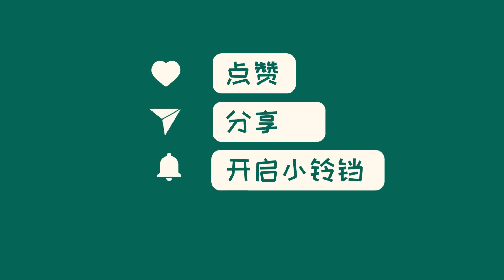中国新闻01月25日19时：山东菏泽一小河中打捞出近8箱茅台酒 警方：系赃物 偷酒的嫌疑人已找到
近日，山东菏泽一条小河中打捞出了8箱飞天茅台。据悉，这些茅台酒是三名未成年人在浙江盗窃后沉入河中的赃物。打捞过程中，救援队员使用抽水泵和皮划艇，甚至不惜下水打捞。现场的打捞人员表示，捞上来的茅台酒总共有40多瓶，包装基本完好，应该还可以饮用。警方已经将这些酒带回进行处理，并找到了盗窃茅台酒的嫌疑人。这一事件引发了网友的广泛关注和讨论。